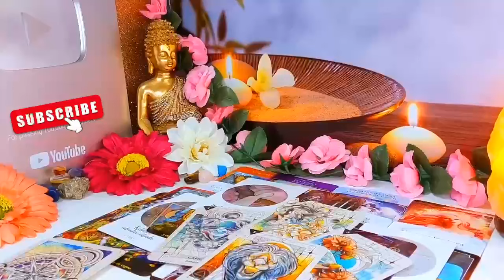LEO SEPTEMBER🔥‼️URGENT DANGER❗️🆘️Be very CAREFUL with this PERSON or it will be THE ... TAROT 2024